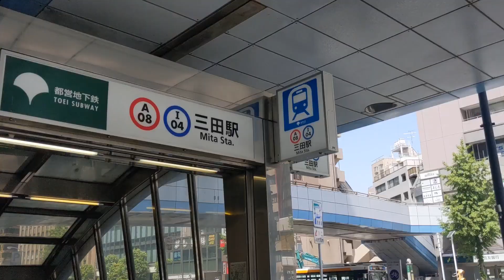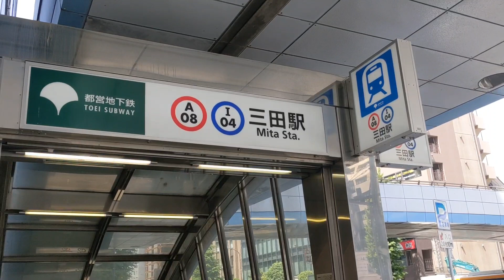プラウドタワー芝浦・ブランズタワー芝浦 建設地⇔田町駅 道のり比較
関連記事

プラウドタワー芝浦　予定価格と間取り　オンライン見学

ブランズタワー芝浦　価格と間取り　2021年3月時点の販売状況